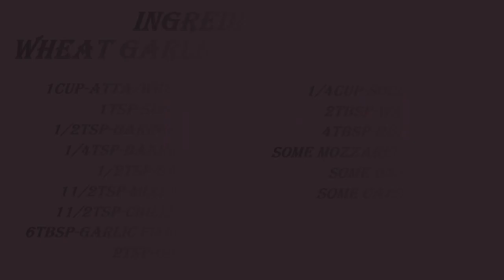Wheat Garlic Bread Recipe in Tamil|No Maida|Without Yeast|No Oven|Domino's Style|Cheesy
Hello Friends in this video we will see How to Make Wheat Garlic Bread Recipe in Tamil Without Yeast, Maida and Oven Simple and Easy Recipe

INGREDIENTS
WHEAT GARLIC BREAD

1CUP-ATTA/WHEAT FLOUR
1TSP-SUGAR
1/2TSP-BAKING POWDER
1/4TSP-BAKING SODA
1/2TSP-SALT
11/2TSP-MIXED HERBS
11/2TSP-CHILLI FLAKES
6TBSP-GARLIC FINELY CHOPPED
2TSP-OIL
1/4CXUP-SOUR CURD
2TBSP-WATER
4TBSP-BUTTER

4TBSP-BUTTER
4TBSP-GARLIC FINELY CHOPPED
4TBSP-CORIANDER LEAVES FINELY CHOPPED
1/2TSP-CHILLI FLAKES
1/2TSP-MIXED HERBS

FOR STUFFING
1-ONION FINELY CHOPPED
1-CAPSICUM FINELY CHOPPED
SOME MOZZARELLA CHESSE
1/4TSP-MIXED HERBS
1/4TSP-CHILLI FLAKES
1/2TSP-PEPPER POWDER

                       !!!Happy Cooking!!!